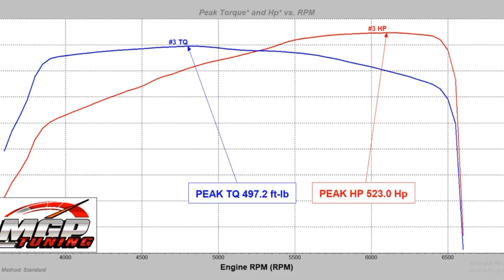C7 + BTR GEN V 225 = HUGE GAINS!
14 C7 STINGRAY
BTR GEN V 225 CAM
TSP HEADERS AND X PIPE
MCLEOD RST TWIN DISK CLUTCH
MIGHTY MOUSE CATCH CAN

THESE GEN V LT CARS ARE ANIMALS WHEN TUNED RIGHT!